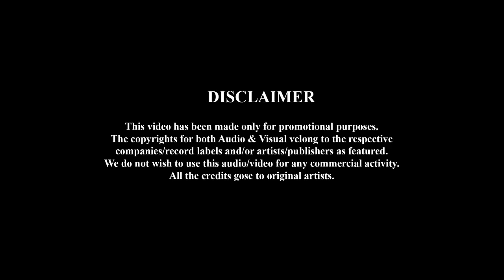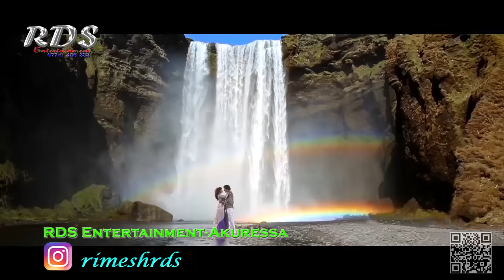Payala Madhu Sandak Live Mix By Dj Thimira FT Dj Dimalka Video By Rimesh Dilshan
Smart Video-Akuressa